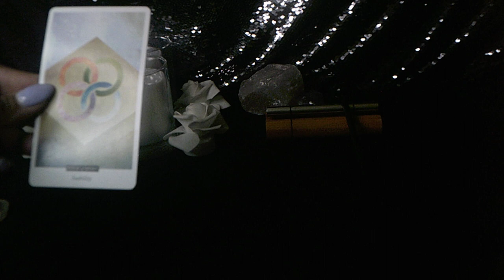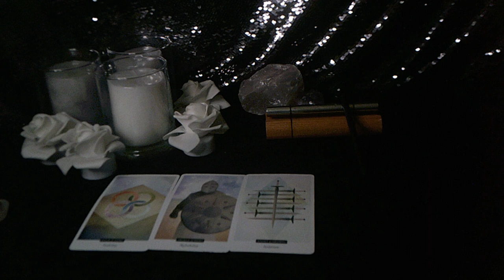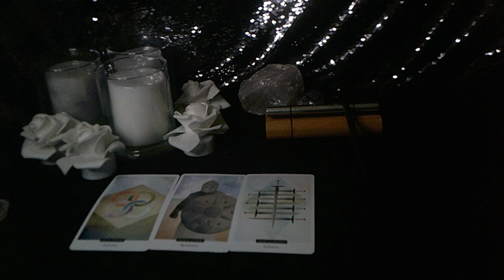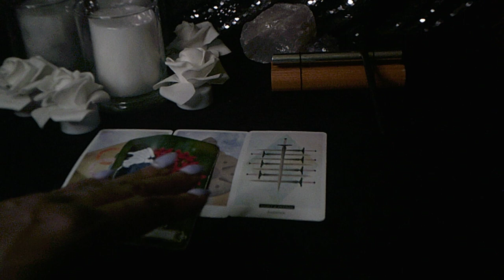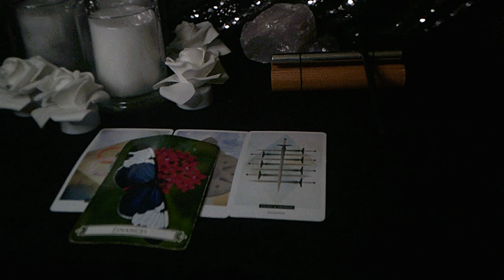CAPRICORN APR 12 WEEKLY TAKE THE OFFER? MONEY